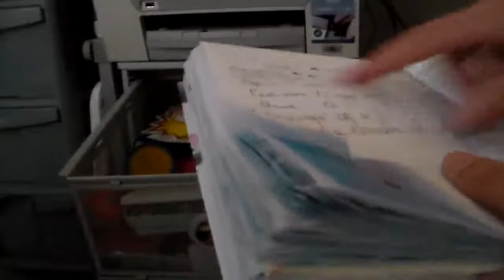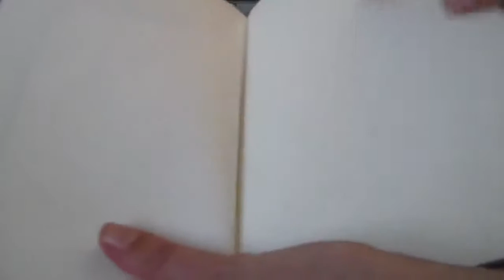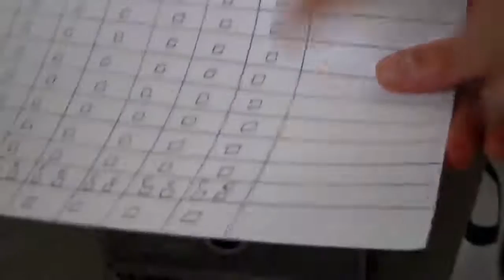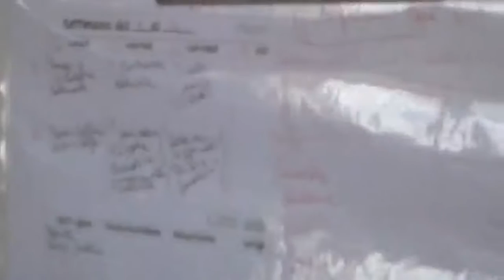Vlog sistemiamo insieme il cassetto della mia scrivania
Ciao   ragazzi e ragazze spero il video vi piaccia un bacio a tutti-(:(:(: